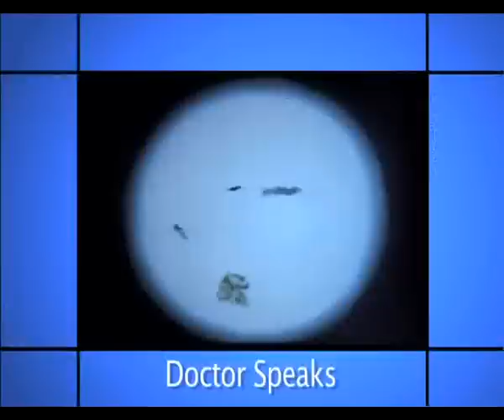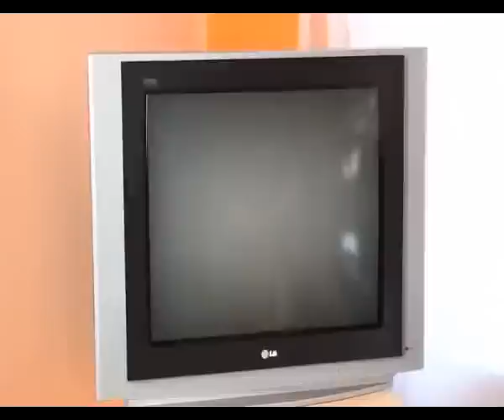Eureka Forbes: Euroclean Wet & Dry in Hindi